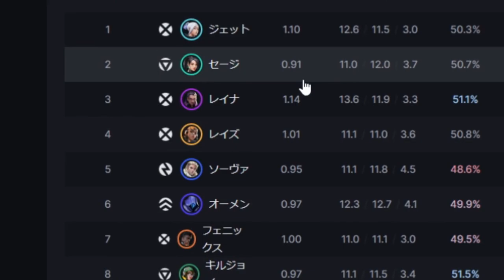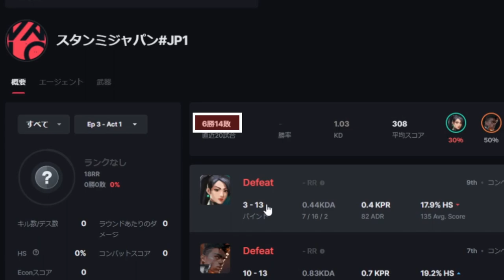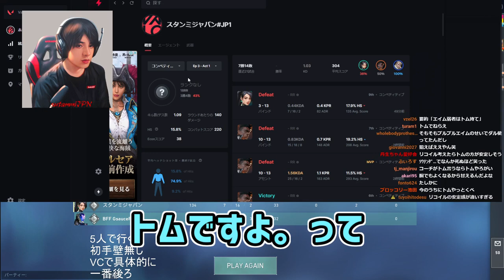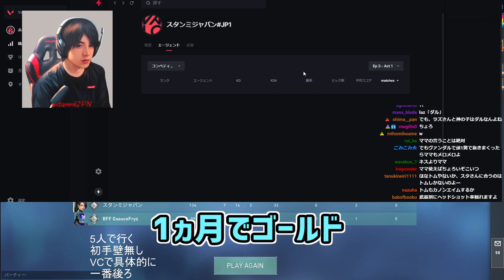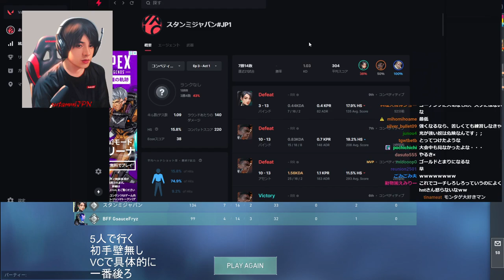【Valorant】最強コーチによるスタンミジャパンの弱点を徹底分析！意外と多いピークの勘違い講座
hNtコーチ：@ignishnt